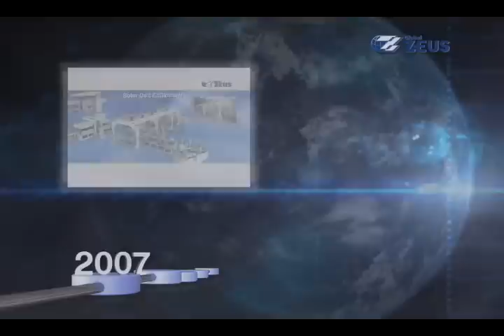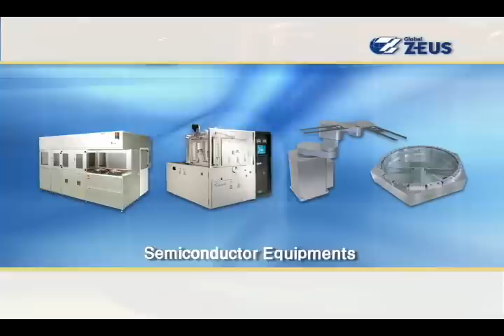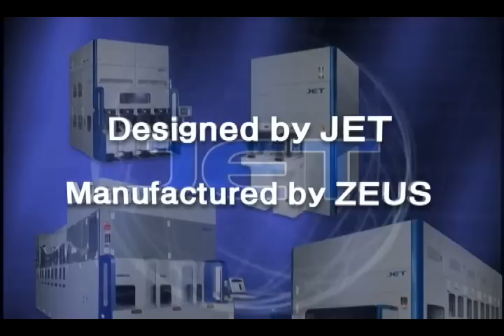FPD Total Solution Provider_Semiconductor Equipment_ZEUS Co.,Ltd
"World-class Korean Products"

FPD Total Solution Provider | Semiconductor | Wet Station Technology

Since established in 1970, ZEUS CO., LTD has developed with IT industry's development which extended from Semiconductor, LCD, LED to New Renewable Energy. Providing the finest Solution for the customers to wherever the customer wants has been our core value for past 40 years. As a result, we have been able to perform as Total Solution Provider and absolute partner in the Semiconductor and LCD industry based on the various products and solutions such as Cleaning equipment which is core equipment for LCD industry, and HP/CP, and In-line Software such as Conveyor equipment which is essential for mass production and CIM which needed for the operation of the Conveyor equipment, and Chemical products and Core Industry Part, and Robots. For the second development, we added New Renewable Energy and LED into our business field, and develop/provide the core process equipment required for mass production, and as an effort to make better values with our customers, we installed 10MW Solar Cell Demo Module Line by applying special and competitive concept to resolve the reliabilities problems of the equipment.